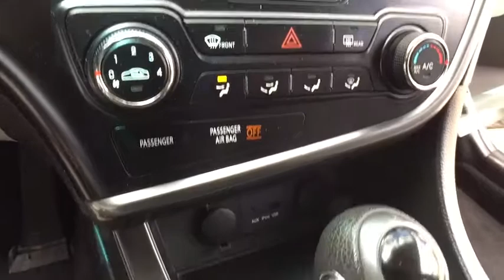2011 Kia Optima Clarkston, Waterford, Lake Orion, Grand Blanc, Highland, MI UC70325A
Bowman Chevrolet
6750 Dixie Hwy